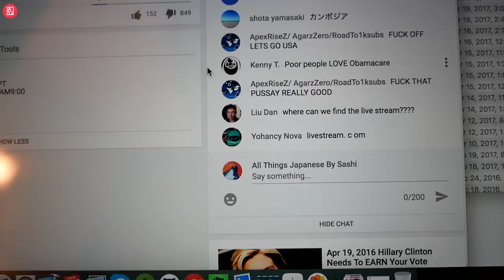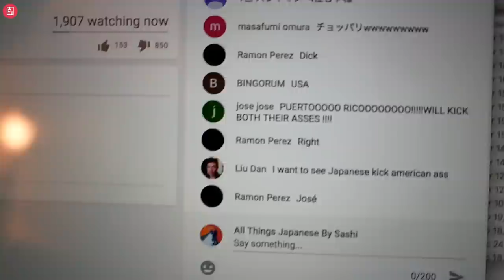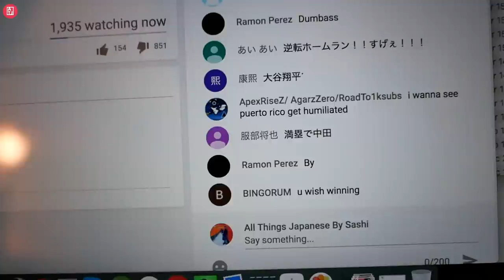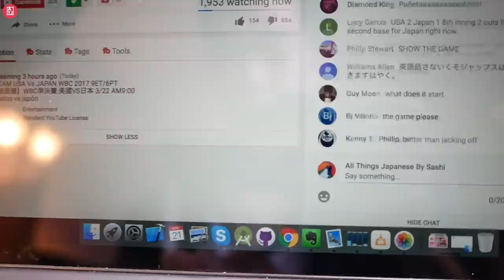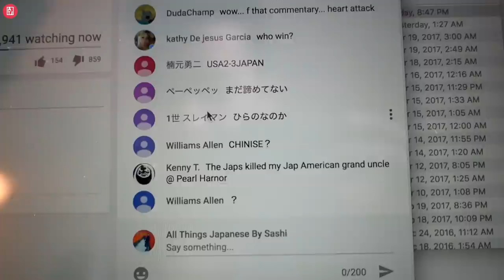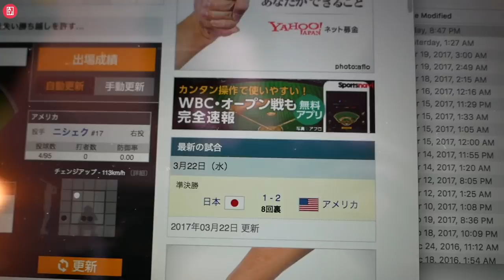[NOW] 8th bottom WBC 2017 Semi-Final USA vs Japan 2-1 Go Tsutsugo! ８回裏チャンス筒香の実況！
Tsutsugo couldn't capitalize the biggest chance in this game [1st and 2nd base loaded on 8th bottom at 2 outs].

GG.

► 【イルイル・留学あるある】ウザい帰国子女・ 海外留学帰りかぶれ禁断症状図鑑 #1 skit comedy Whitewashing

I upload vlog, fitness, Japanese street interview, Japanese street wandering, traveling, mukbang, and 留学関連video almost everyday at 10am PST.

Hi/こんにちは/Hora/Jak se mas!

高校の時にニュージーランドに１ヶ月交換留学、大学はカナダに進学、そしてチェコ共和国のプラハに半年間のヨーロッパ留学。いや、帰国子女とかじゃないです。今まで１ヶ月以上住んだ国は６カ国以上。大学在学中にアメリカのマイクロソフトでエンジニアのインタンーシップしました。

日本の「枠」から出た目線で、海外、留学、筋トレ、英語、就職、永住権ビザ、旅行、文化、恋愛、スタイル、ストリートインタビュー等のビデオを作っていきたいと思ってます。

I’m Sashi, a vlogger and software engineer from Canada. I'm Japanese and I lived in Japan until 20 but moved to Canada and studied Computing Science at university. I make videos about fitness, travel, photography, dogs/cats, and anything Japanese. I love Japanese, Thai, and Vietnamese foods. I also love travelling and making travel videos.

I knew life was too short to regret things I didn't do. After realizing that life is really too short and I could die tomorrow, I decided to create this YouTube channel to explore, share, and express what I want and like.

I'm really here to share lots of Japanese stuff from my perspective. I love photography and videography.

►CAMERA I'M USING
►F1.7 LENS I'M USING
►CAMERA TRIPOD I'M USING
►STUDIO LIGHTING I'M USING
►EXTERNAL SONY MIC I'M USING
►CAMERA MICROPHONE I'M USING
►SD CARD I'M USING FOR 4K VIDEOS
►EXTERNAL RUGGED (WATER/SHOCK-PROOF) HD I'M USING